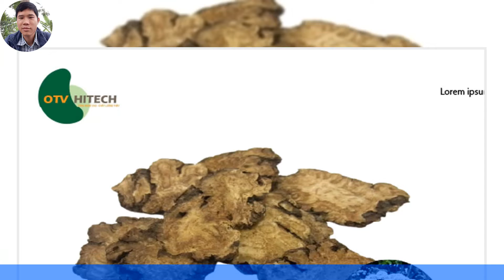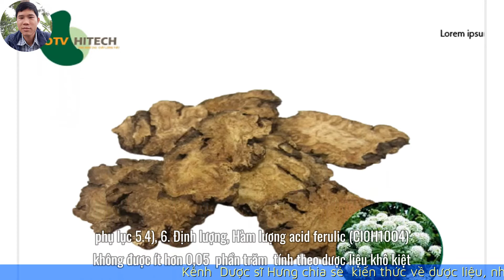Tiêu chuẩn dược liệu Xuyên Khung | Dược sĩ Hưng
Tiêu chuẩn dược liệu Xuyên Khung
Xem thêm thông tin | LH: 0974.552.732
Kênh  Dược sỹ Hưng
Kênh chia sẻ  kiến thức về dược liệu, nhận dạng và thu mua dược liệu, xây dựng tiêu chuẩn dược liệu, tiêu chuẩn cao khô.
- Chia sẻ kỹ thuật chiết xuất dược liệu, sản xuất nguyên liệu từ dược liệu
- Chia sẻ kỹ thuật nấu cao lỏng, cao mềm, cao khô
- Chia sẻ kiến thức về các thiết bị dùng trong ngành dược
- Chia sẻ kinh nghiệm sản xuất thực phẩm chức năng với các dạng bào chế viên nén, viên nang cứng, viên nang mềm, siro, thuốc nước, viên hoàn, cốm túi v.v...
- Tư vấn công thức, tư vấn bào chế, tư vấn sản phẩm, tư vấn lựa chọn thiết bị sản xuất

Từ khóa tìm kiếm trên google:
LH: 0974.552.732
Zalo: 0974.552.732